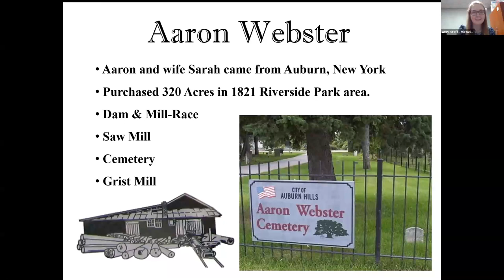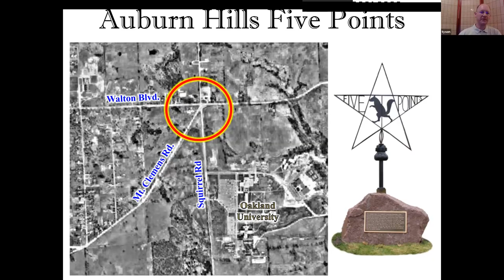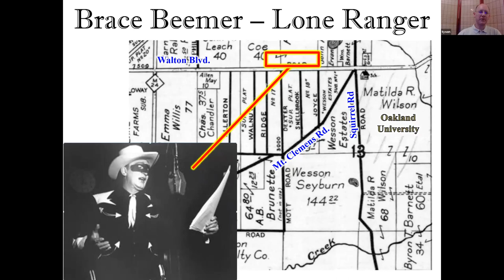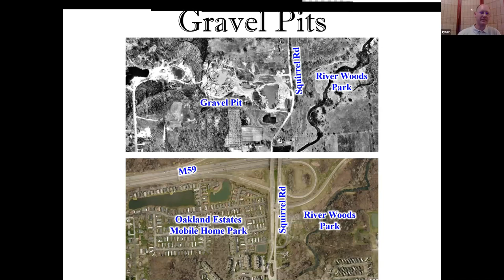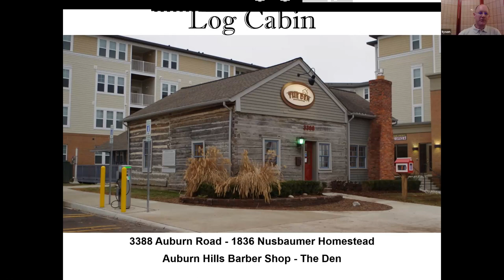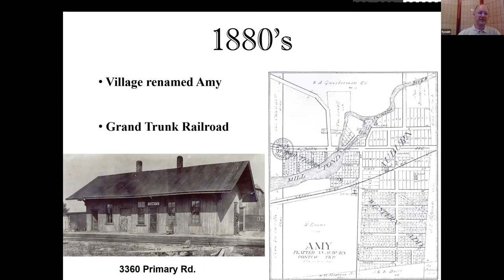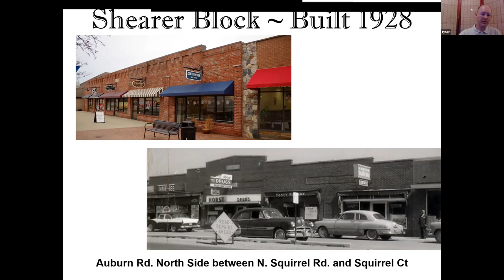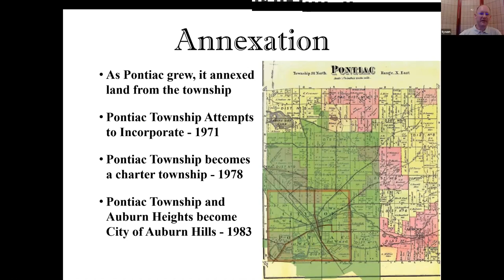History of Auburn Hills